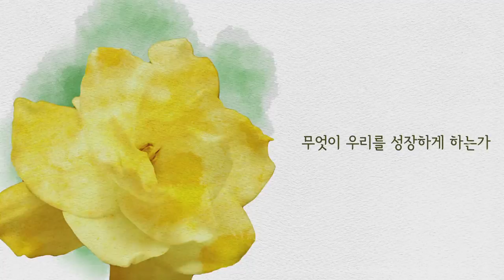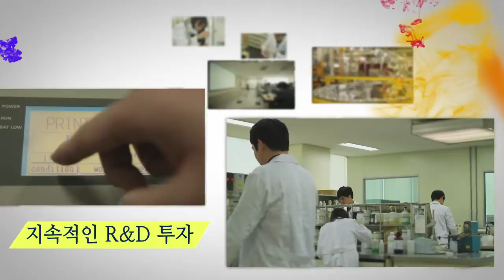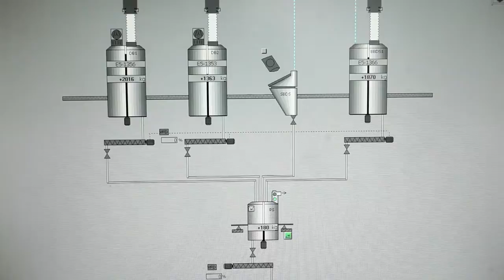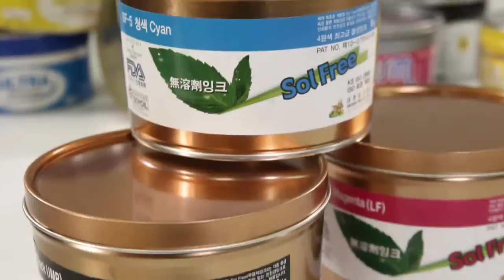Daihan Ink Company Introduction (Korean Version) 대한잉크 회사 소개 비디오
안녕하세요?
이번에 새롭게 회사 소개 비디오를 만들었습니다.
감사합니다.